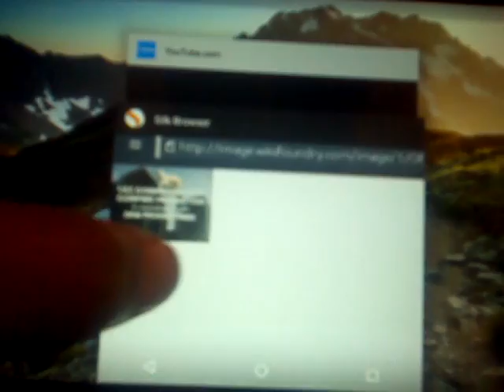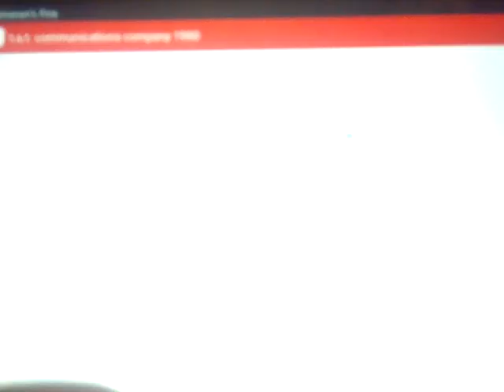T.A.T. Communications Company (1974)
Jeffersons/One Day at a Time/Mary Hartman, Mary Hartman/Fernwood 2 Night/Facts of Life -  NRW Productions Ragamuffin Productions Norman Lear Allwhit Inc. Production Worldwide Distribution By ©1974 T.A.T. Communications Co., Inc. All Rights Reserved.